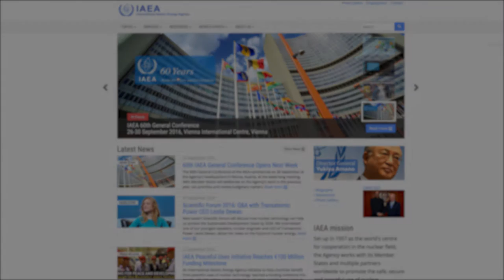IAEA to Host its 60th General Conference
As the IAEA prepares for the opening of its General Conference, Deputy Director General, Janice Dunn Lee, speaks about the Agency's biggest event of the year.

Producer: Alexandra-Anna Panic  Video Editor: Josef Weilguny